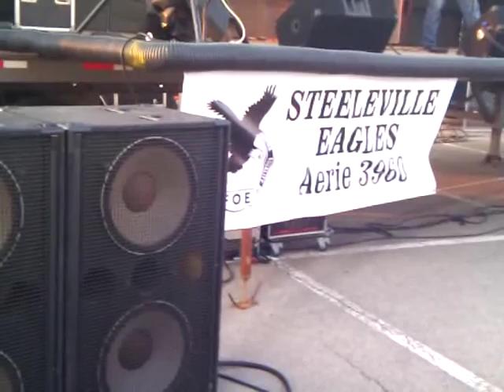Patrick Lee Beasley @ Willie nelson Throwdown tour pre show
Patrick lee Beasley performing at the pre show of the willie neson throwdown, in sparta il. 2011,  original songs by the artist, my country past, last country song, the lottery song.